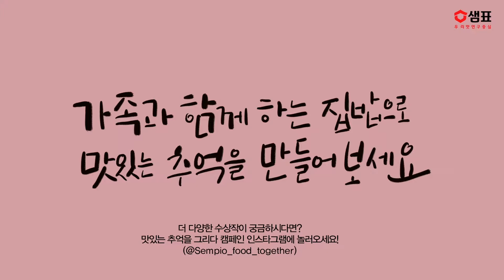[샘표 맛있는 추억을 그리다] 정승준 어린이 - 아빠김밥이 최고야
🧑🏻‍🎨화가 : 정승준 어린이(초등 고학년부)
🎨제목 : 아빠김밥이 최고야

우리 가족 소풍을 위해 아빠와 제가
가족 대표로 점심을 준비했어요.
아빠가 만든 김밥의 냄새가 너무 좋아서
도시락에 넣기도 전에 제 입에 쏙 넣었답니다.